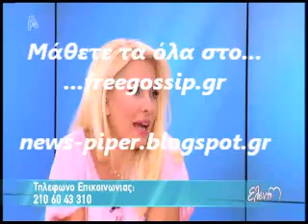Η γκαφα της Μενεγακη